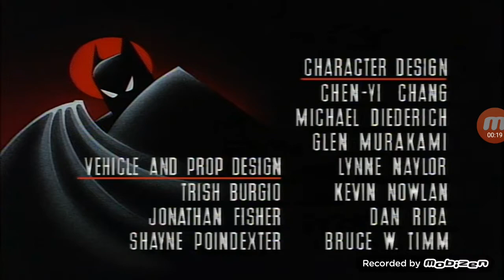Batman The Animated Series Credits